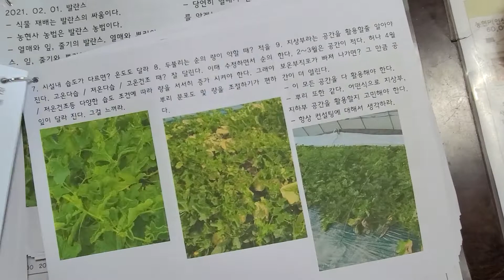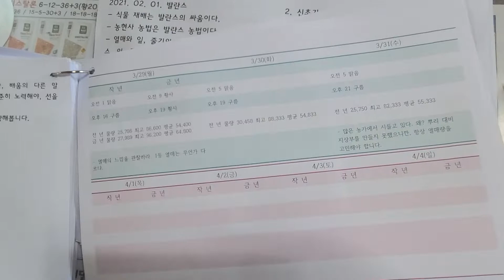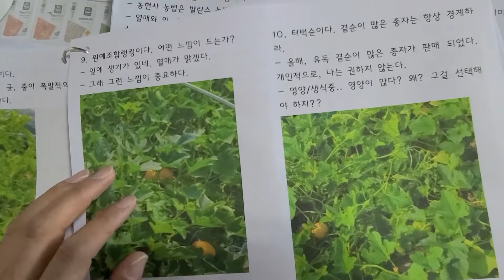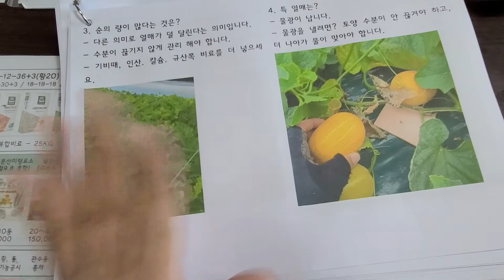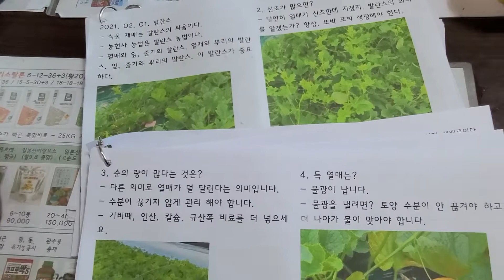202103 참외 자료 완성~!! 삶은 고행길이다. 허나 멈출수 없다 여긴다. 뚜벅 뚜벅 흘러가겠습니다. 많이 도와 주십시오